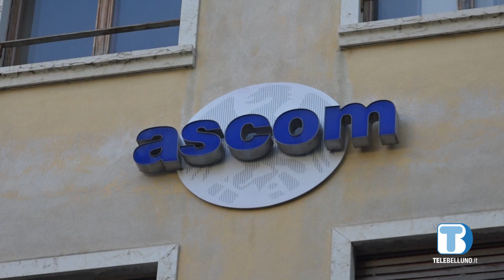Ascom Formazione promuove la parità di genere: 4 workshop gratuiti aperti a tutti a Cortina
Confcommercio Belluno, attraverso Ascom Formazione, incentiva percorsi di innovazione sociale e civile facendo per promuovere in primis la parità di genere. 4 i workshop gratuiti aperti alla popolazione in scena a Cortina d’Ampezzo dal 19 novembre.